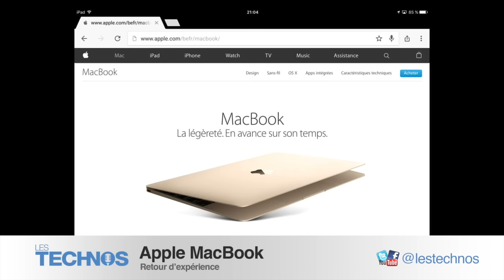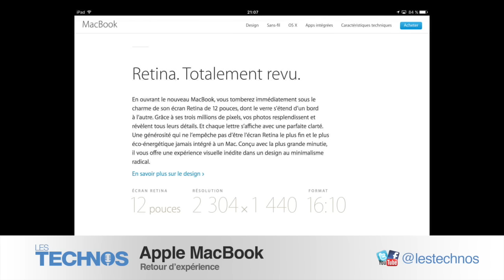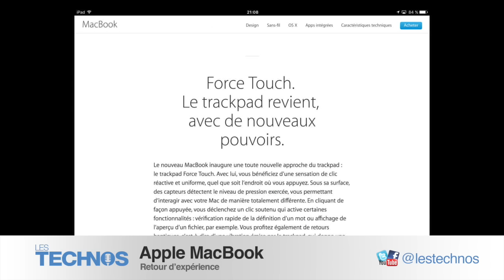MacBook: retour d'expérience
C'est Benoît qui rapidement avait 'craqué' pour le MacBook d'Apple. En remplacement d'un iPad, pour un usage professionnel, d'un poids léger, d'une autonomie satisfaisante,... en 10 minutes Benoît nous fait son rapport commenté par David et Marc. Bonne écoute !